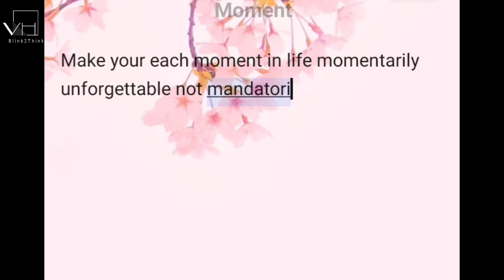Moment by Vaishnavi Hend | Message Meant to find you | The Typewriter| Blink2Think- B2T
Hey Blinkers, welcome to Blink2Think!

I am referring you as a BLINKER, as you have just arrived on (B2T) Channel and watching our videos with the blinking eyes. But I guarantee you, you will sooner or later become a ‘THINKER’ from a ‘BLINKER’ as you watch my life exploring upcoming videos.

❤Blink2Think❤

The contents and the information included in the 'Blink2Think Channel Videos' are provided for general and educational purposes only and do not constitute any legal, medical or other professional advice on any subject matter. The videos are based on the experiences gained, research materials and are the results of imaginations of the team.

The results you expect to achieve from these videos will depend on your desire, determination and ability to understand. Viewers are requested to use their own diligence on any information perceived from this video, "BLINK2THINK" takes no responsibility for the accuracy.

CREDITS:
“Dolphin-esque -Godmode”